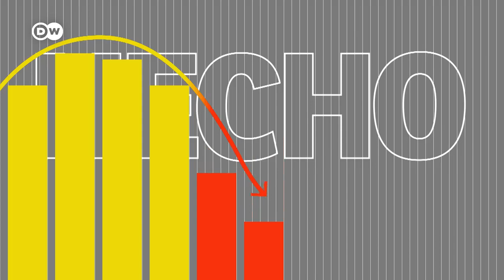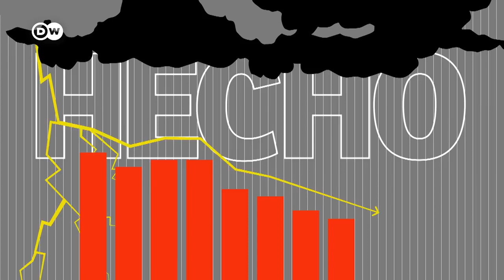Recesión: ¿destrucción creativa?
¿Tienen las recesiones un lado positivo? Según algunos economistas, sí. Aseguran que purifica la economía descartando "empresas zombie", mientras que las más aptas salen reforzadas e impulsan la recuperación.

Grupo Fórmula